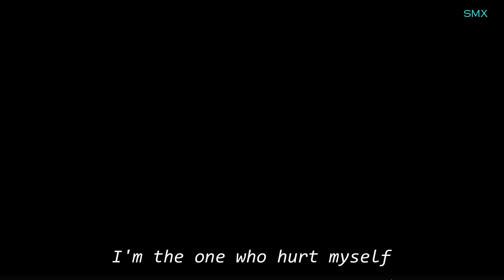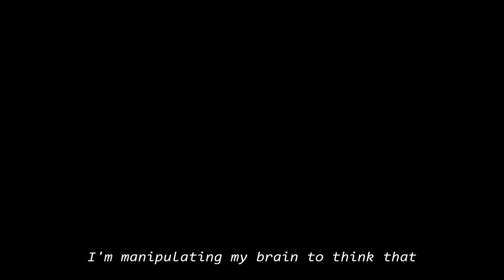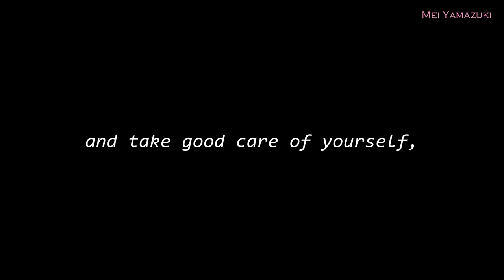[Sticknodes AMV] Hurting for a very hurtful pain | Collaborated w/ Mei & SMX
Collaborated with SMX and Mei Yamazuki

!BE A TRUE MATION!